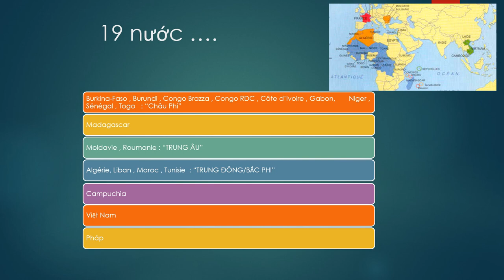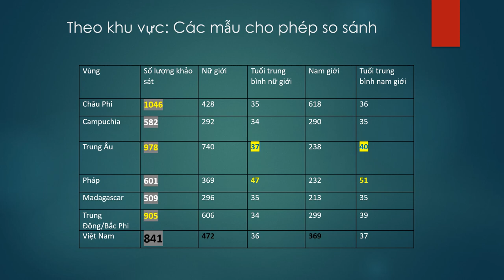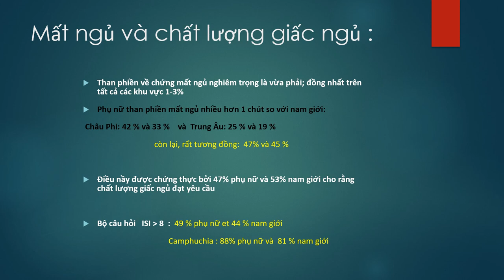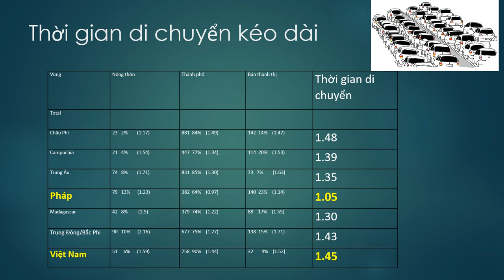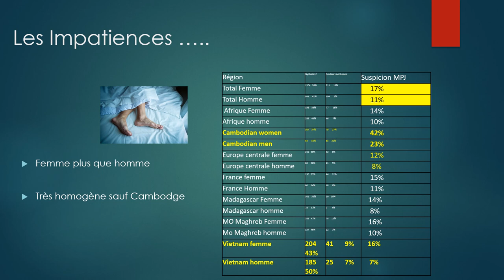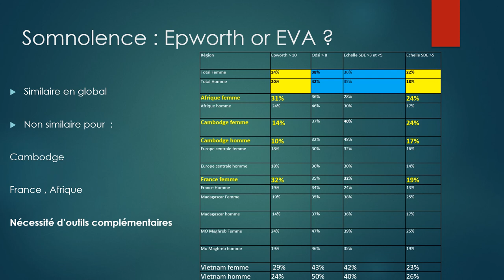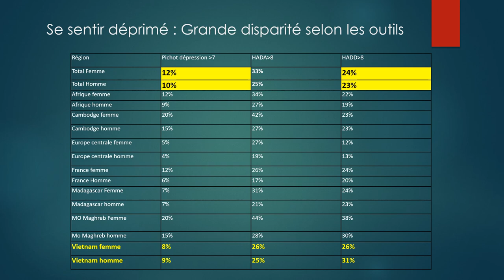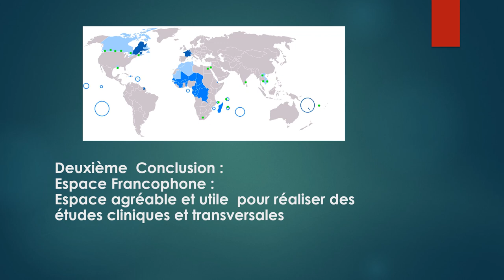S01.2-Nghiên cứu của SOMNEF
Báo cáo viên: GS.TS. Franck SOYEZ - Bệnh viện Antony, Pháp
Chủ đề: Nghiên cứu của SOMNEF